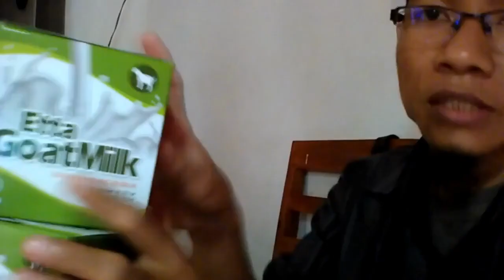Jual susu kambing etawa di Pagaralam WA 081282707458